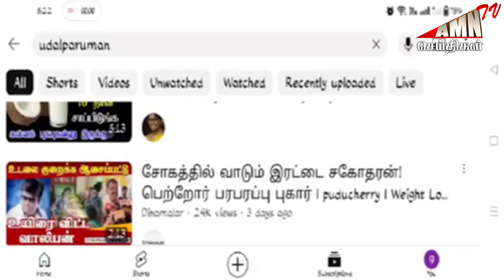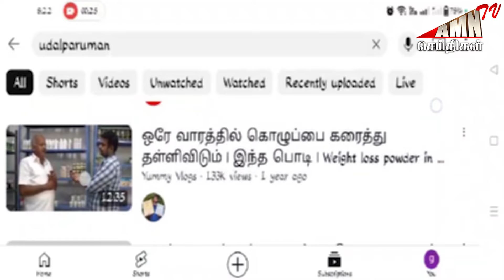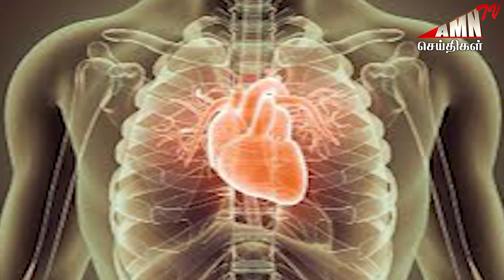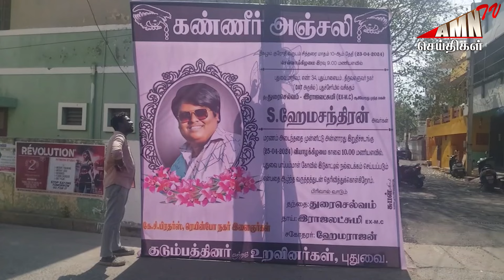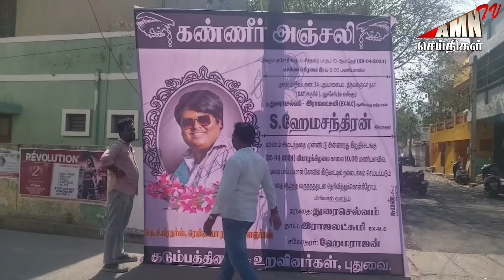எடை குறைப்பு சிகிச்சையில் உயிரிழந்த வாலிபர்..! உண்மையில் நடந்தது என்ன..!